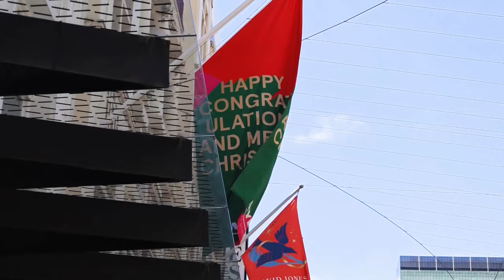An Australian Christmas Film - Sydney and Melbourne 2020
In probably the quickest film to release, it’s no Home Alone or Elf but I’m happy to present my cinematic Christmas film of Australia, particularly Sydney and Melbourne, during the 2020 Christmas festivities.

Taking place in the Australian summer, this video includes Martin Place and The Rocks in Sydney as well as an array of Christmas lights in Docklands and Melbourne CBD such as the Federation Square transformation into Christmas Square and illuminations from Princes Bridge to the Victoria State Library and everywhere in between.

Other scenes in the video include the Myer Christmas Windows and a Melbourne street creperie.

Shot on Canon R6 and iPhone 11 Pro Max.